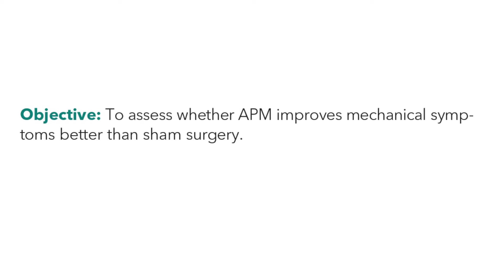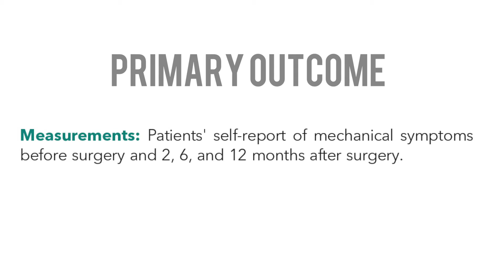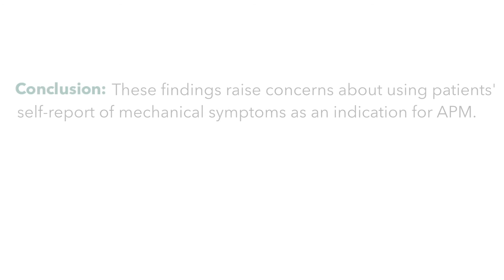Fidelity Study: Fake Knee Surgery as Good as Real Procedure, Part 2/2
THE NEW YORK TIMES Dec 25,2013:
Common Knee Surgery Does Very Little for Some, Study Suggests

“A popular surgical procedure worked no better than fake operations in helping people with one type of common knee problem, suggesting that thousands of people may be undergoing unnecessary surgery, a new study in The New England Journal of Medicine reports.”

CNN Dec 27, 2013
You may not be better off after knee surgery

“Patients who underwent simulated knee surgery fared just as well as those who got the real deal, according to a new study that’s raising eyebrows about the most common orthopedic procedure performed in the United States.”

THE WALL STREET JOURNAL Dec 25, 2013
Fake Knee Surgery as Good as Real Procedure, Study Finds: Result Likely to Fuel Debate Over Common Orthopaedic Operation

“A fake surgical procedure is just as good as real surgery at reducing pain and other symptoms in some patients suffering from torn knee cartilage, according to a new study that is likely to fuel debate over one of the most common orthopedic operations.”

REUTERS Dec 25, 2013
Common knee surgery ineffective in study

“One of the most common types of knee surgery performed in the U.S. is no more effective than fake surgery, at least for the first year, according to a new study.”

FIDELITY: Finnish Degenerative Meniscal Lesion Study

Arthroscopic partial meniscectomy is one of the most common orthopedic procedures, yet rigorous evidence of its efficacy is lacking.

We conducted a multicenter, randomized, double-blind, sham-controlled trial in 146 patients 35 to 65 years of age who had knee symptoms consistent with a de- generative medial meniscus tear and no knee osteoarthritis. Patients were randomly assigned to arthroscopic partial meniscectomy or sham surgery.

In the intention-to-treat analysis, there were no significant between-group differences in the change from baseline to 12 months in any primary outcome.

In this trial involving patients without knee osteoarthritis but with symptoms of a degenerative medial meniscus tear, the outcomes after arthroscopic partial meniscectomy were no better than those after a sham surgical procedure.